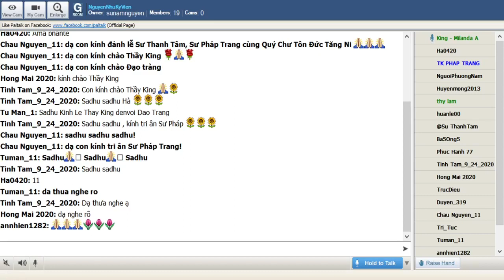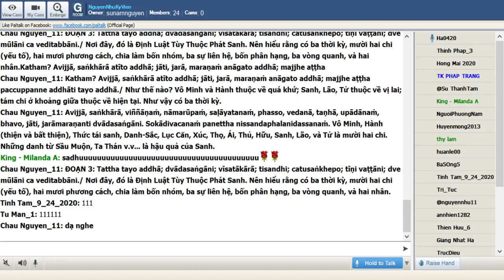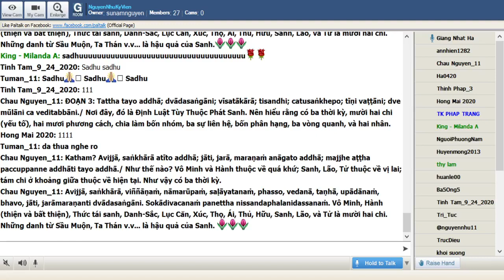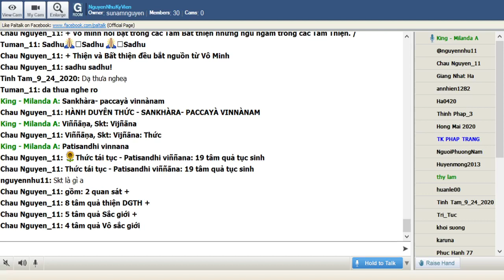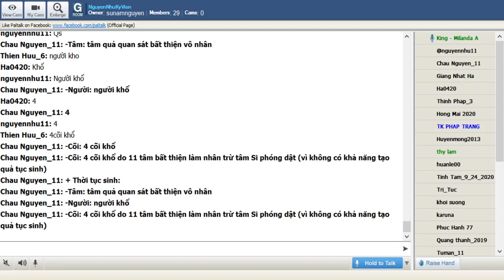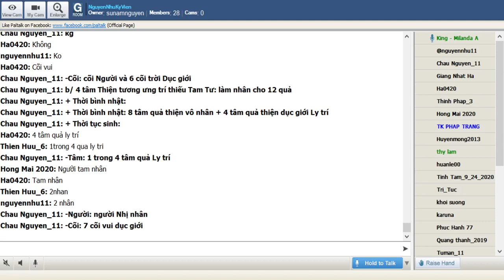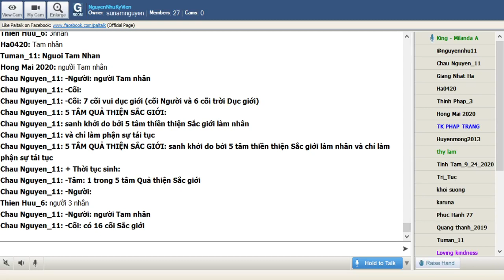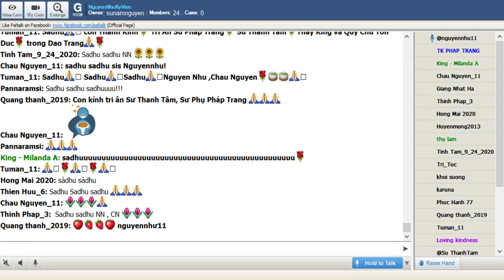97_NguyenNhuKyVien -Vi Dieu Phap_ King Milanda ( Buổi 97) Thứ Sáu Dec 18-2020.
97_NguyenNhuKyVien -Vi Dieu Phap_ King Milanda ( Buổi 97) Thứ Sáu Dec 18-2020.